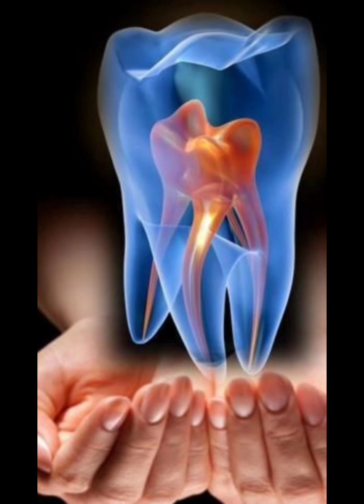You will never have to go to the dentist again. perfect, healthy and strong teeth subliminal.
Subliminals are not magical spells but,  they have the same effects on our brains. With discipline,  they are supposed to transform both our minds and our lives.

🦷🦷Subliminals are simply positive affirmations masked by a loud music. These affirmations act as psychological messages stimulating our brain on a subconscious level leading to marvellous  unbelievable physical changes with time.

 Again, This is not magic but magical changes are guaranteed to happen here with time and discipline.

🍂 All affirmations used are positive. No negative ones of any nature are included.
🍂Affirmations were medically reviewed and they are entirely safe to listen to.
🍂 Listen on daily bases for better results.
🍂Using headphones is recommended but not a must.
🍂Listen to the subliminal at least three times daily,  of course more is better.
🍂 Have faith,  everything takes time so,  be patient.
🍂Drink water,  maintain perfect state of hydration while listening,  eat well and sleep well.

🦷🦷Affirmations included are aimed at fixing damaged teeth,  regrowing missing ones,  restore gum and teeth health,  safe whitening of teeth.

🍁Finally,  thank you for your trust. Feedbacks,  suggestions and special requests are welcomed. Share your journey in the comment section.